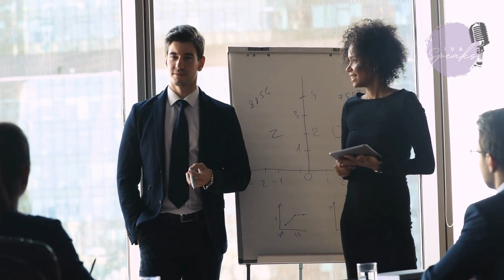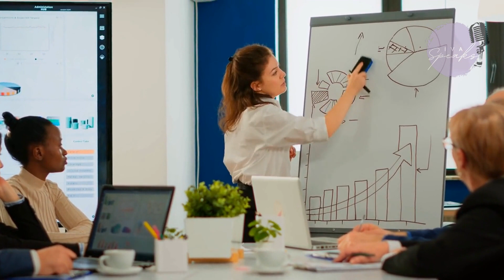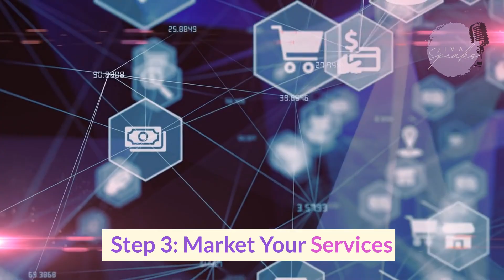IVA Speaks - 3 Steps to Starting Your Own Public Speaking Business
Are you ready to turn your passion for public speaking into a thriving business? Learn the key steps to launching your own public speaking business, from developing your expertise to marketing your services. With the right skills, mindset, and strategies, you can become a successful speaker and make a difference in the lives of others.